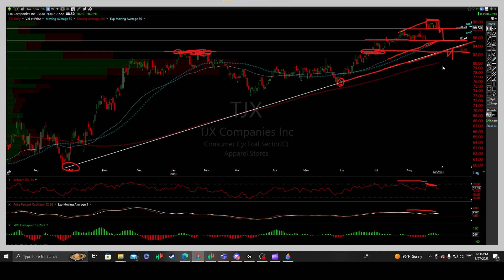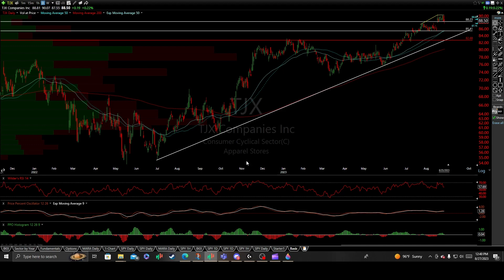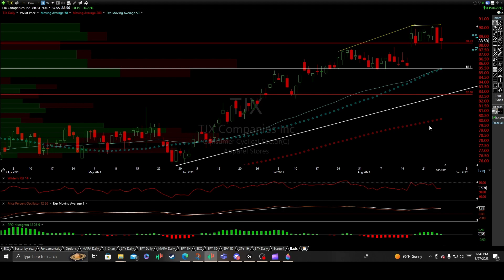$TJX T.J. Maxx Stock Arrives at Key Transition as the Student Loan Yellow Light Is Set to Turn Green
$TJX T.J. Maxx Stock Technical Analysis and Price Prediction Targets.